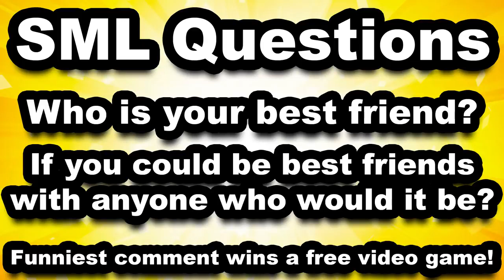Sml Movie: Bowser Junior's Daddy Problem [Reuploaded]